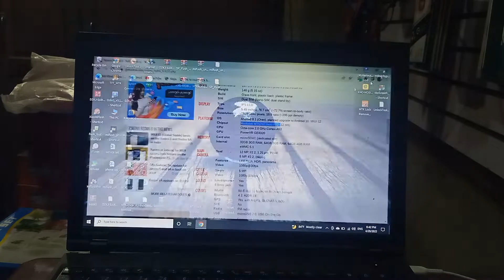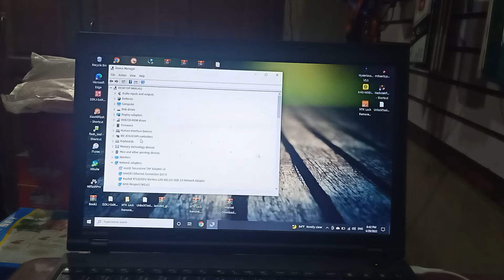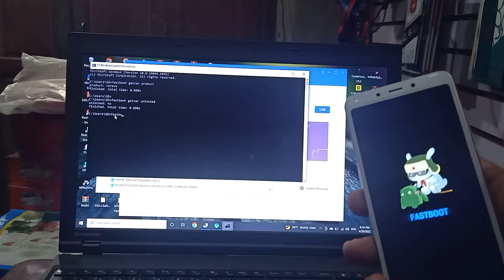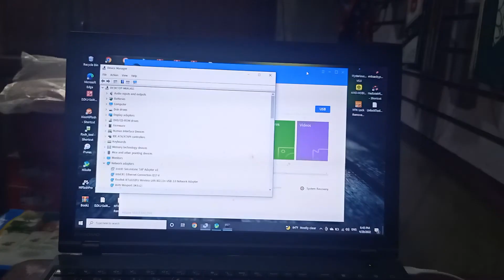Redmi 6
Redmi6
(bootloader unlock
product name)စစ်ကြည့်တာပါ။

လိုအပ်တာလေ ထောက်ပေပါဦး

နောက်နေ့ တစ်ခြာအလုံ global changeကြည့်ပါမယ်